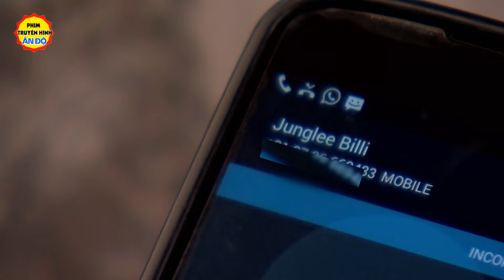Cuối Cùng Em Cũng Yêu Tôi - Tập 34 | Phim Bộ Truyền Hình Ấn Độ Hay Nhất Lồng Tiếng